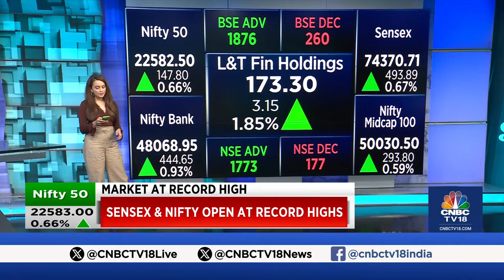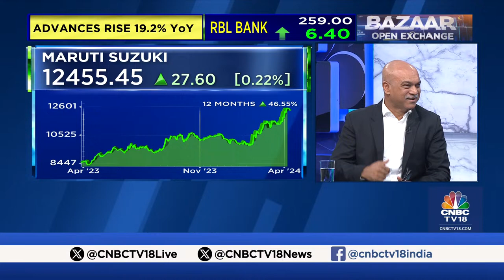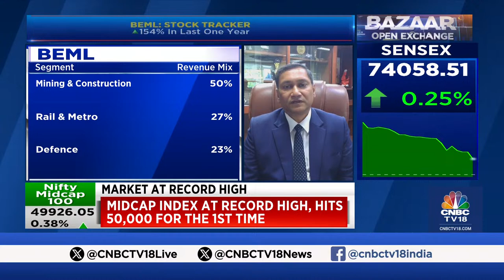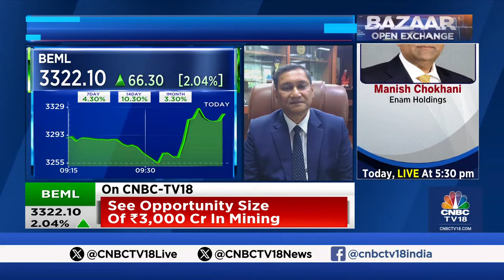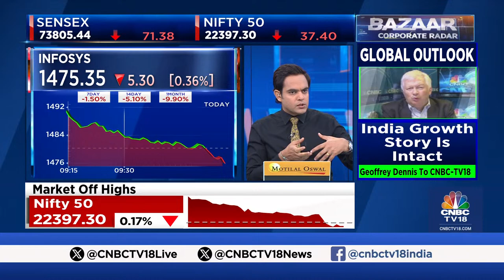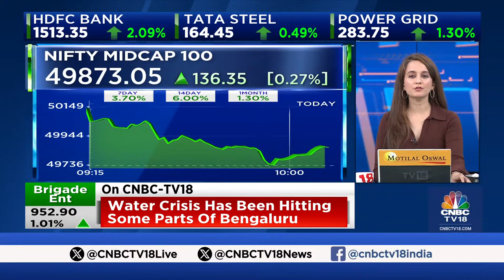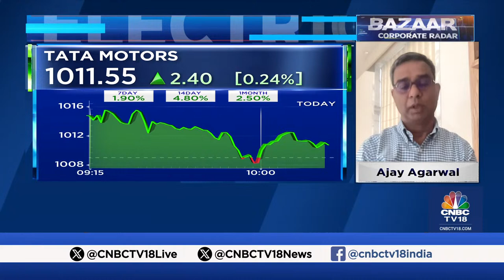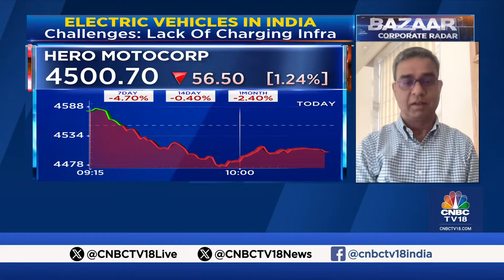Market Opening LIVE | Sensex, Nifty Open At Record Highs; Midcap Index Hits 50,000 For The 1st Time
Stocks end mixed on Wall Street. Fed Chairman Jerome Powell in a speech emphasised that the Central Bank needs more evidence of easing inflation before it could start cutting rates. The Japanese Nikkei and South Korean Kospi gain as investors assess comments from the Fed. The GIFT Nifty indicates a higher start for the Indian market.

n18oc_business